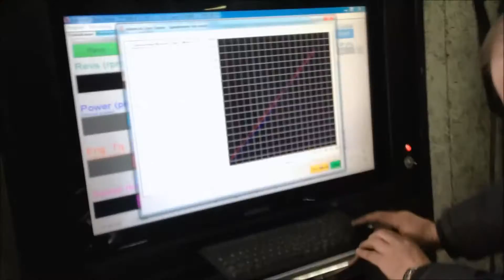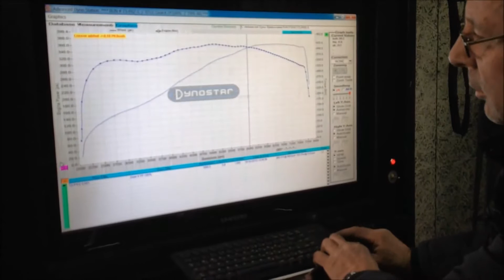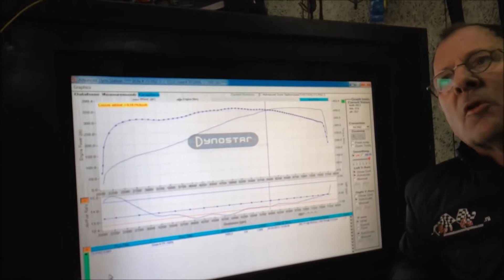TVR T350t rolling road power test